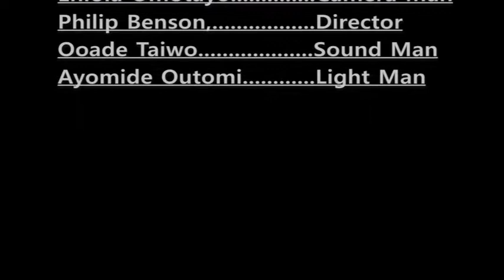Shakushaku.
B.M.H Concept 2018